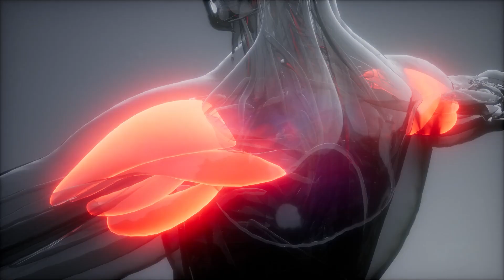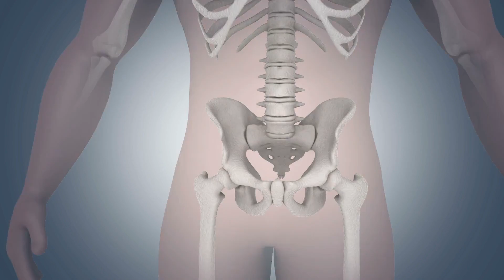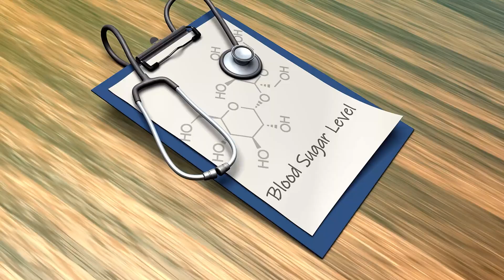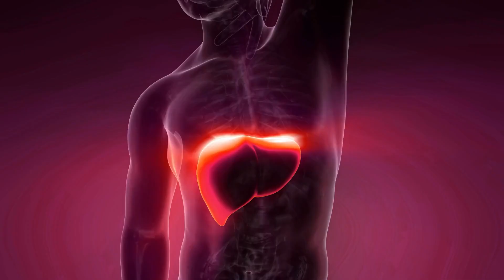Alkaline Water: These 5 Benefits Will Surprise You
Drinking alkaline water is a great way to improve your health and well-being. Learn the five benefits of alkaline water and how It can improve your health and wellness.

The benefits of drinking alkaline water have been well studied and include improved digestion, better hydration, detoxification, and improved immunity.
Alkaline water, also known as ionized water, is the process of transforming the pH level or acidity of water and making it more alkaline. It has a pH level greater than 7.0.

Also, Watch
🥒10 Alkaline Foods That Must Include In Your Daily Diet